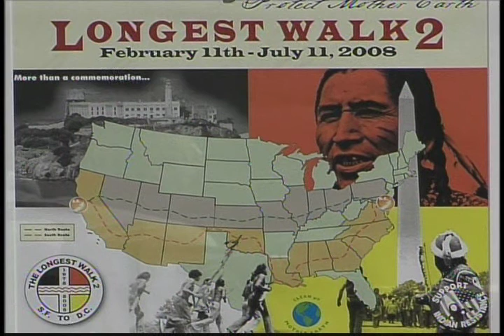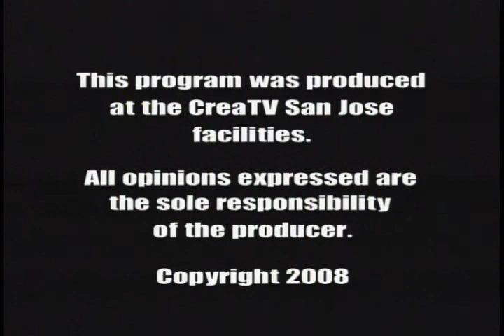NVTV - Antonio Gonzales, American Indian Movement West Director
Cihuapilli Rose Amador interviews Antonio Gonzales, American Indian Movement, West Director.